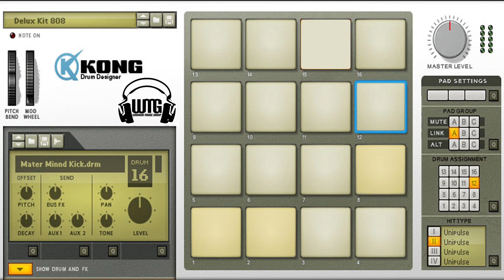DANCEHALL TRAP 2021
NEW DANCEHALL TRAP RIDDIM 2021